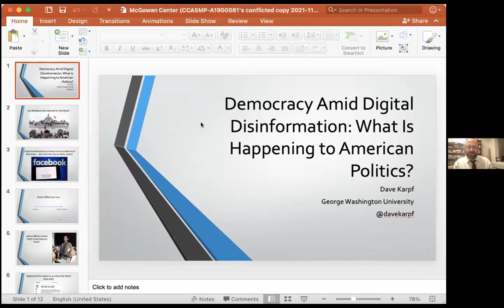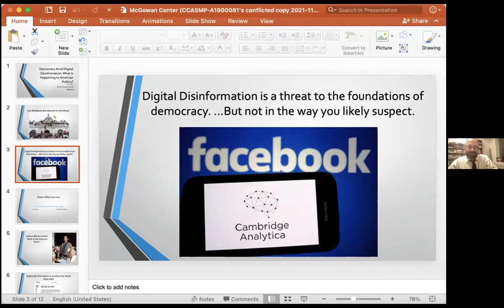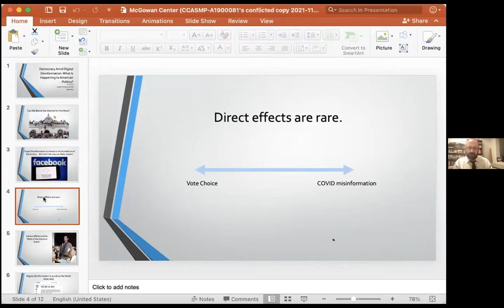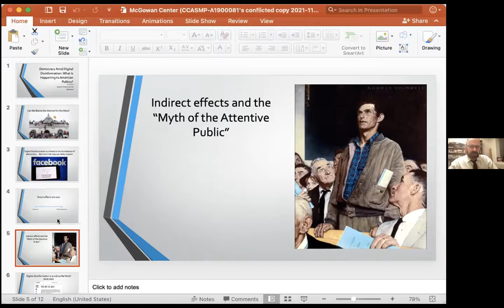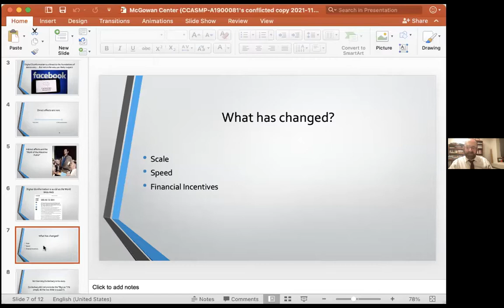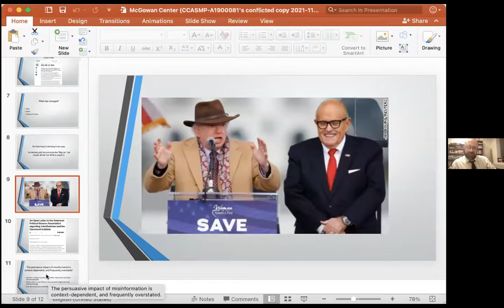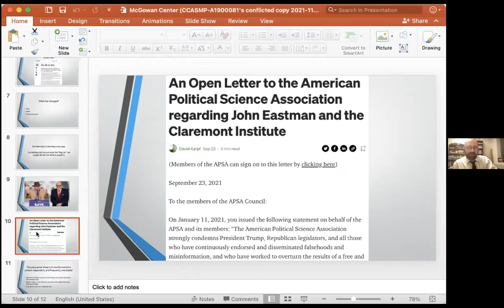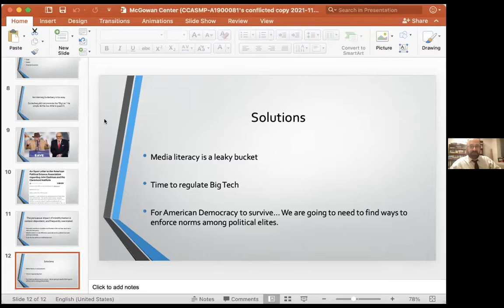David Karpf on "Democracy amid Digital Disinformation," 11/8/21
What are the prospects for U.S. democracy after the puncturing of the myth of the attentive public? How to hold politicians accountable to norms to which they used to hold themselves to account? David Karpf engages in discussion with Jennifer McClinton-Temple and Bernard Prusak. Hosted by the McGowan Center for Ethics and Social Responsibility at King's College (PA), 11/8/21